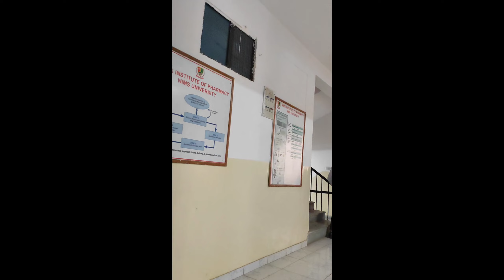'IMPORTANT UPDATES' FOR ALL SUBSCRIBERS | MUST WATCH THIS VLOG| 2ND SESSIONAL OVER PHARM.D 5TH YEAR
Hello guys
 Ourselves -Nilesh Sharma And Pragya Pandey

We are PharmD 5th year students at NIMS UNIVERSITY RAJASTHAN.
And doing a clerkship at NIMS hospital.
We share our daily life experience of PharmD in India.